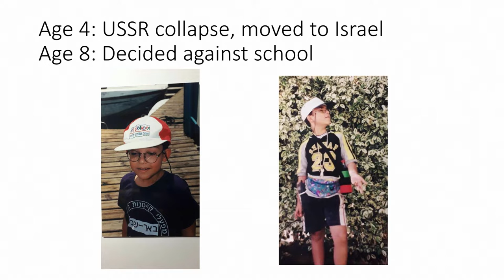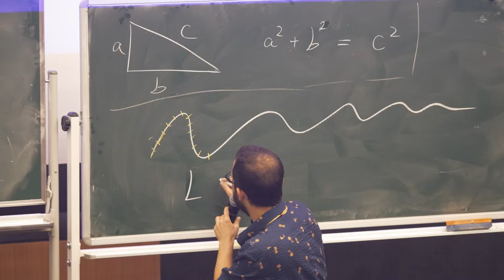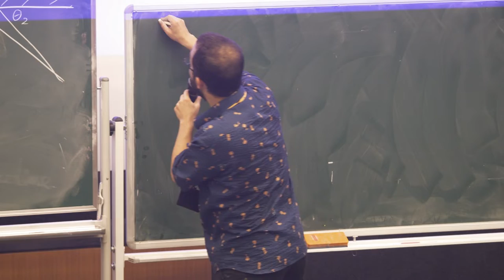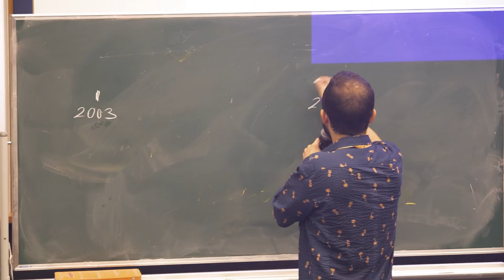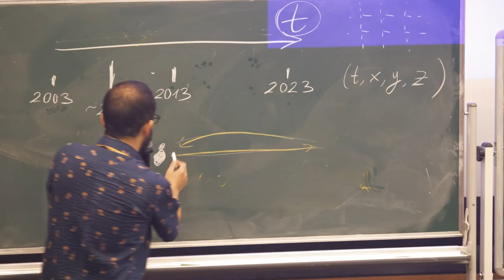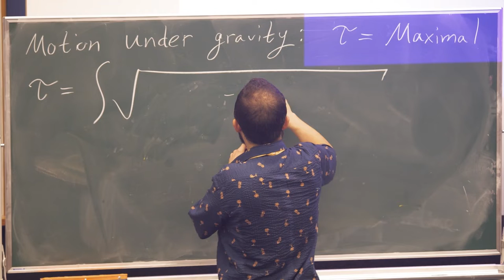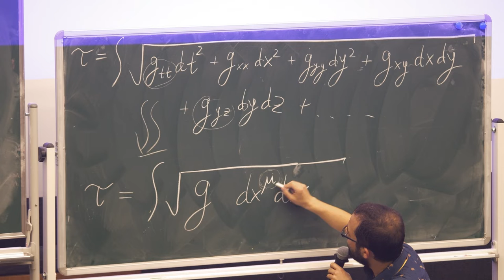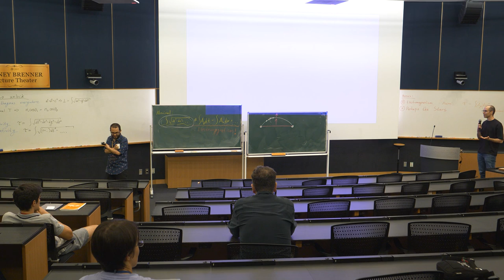Provost Lecture Series: Yasha Neiman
On the occasion of his tenure, Prof. Yasha Neiman presents his lecture,
"Gravity just wants to spend more time with you"

This is a physics lecture for non-physicists. Our main goal will be to understand the familiar gravitational force as a consequence of time dilation. We will talk about:
1. How the reflection and refraction laws of geometric optics follow from
Fermat's least-time principle.
2. "Experienced time" vs. "coordinate time" in Special Relativity and the twins' paradox.
3. Inertia from a "most experienced time principle".
4. Newtonian gravity from a modification of the experienced-time formula.
5. The metric field of General Relativity.
6. Electromagnetism as an "extra" contribution to experienced time.
7. Mass, charge, action.